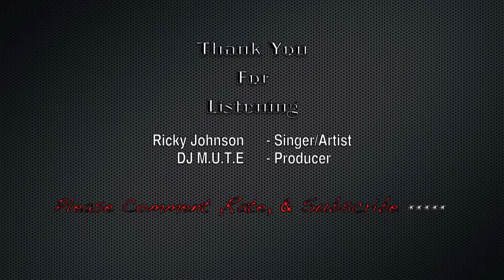Wish You Were Here "Cover" By: Ricky johnson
Recorded and Produced By: DJ M.U.T.E  Filmed By: DDSSTM.

DRM PRODUCTIONS